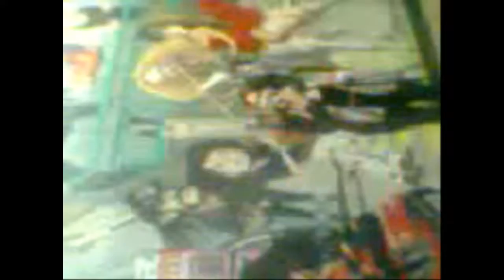MUY BUENA MUSICA PIANO Y BATERIA 7 13 AM SAB 19 1 2019 MOVIE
SABADO 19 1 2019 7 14 AM Y ME REGRESE PUES EL FRIO ESTABA MUY DURO